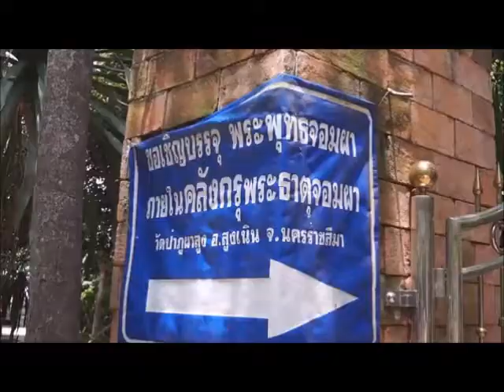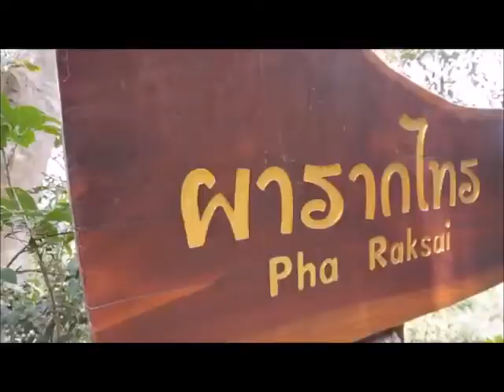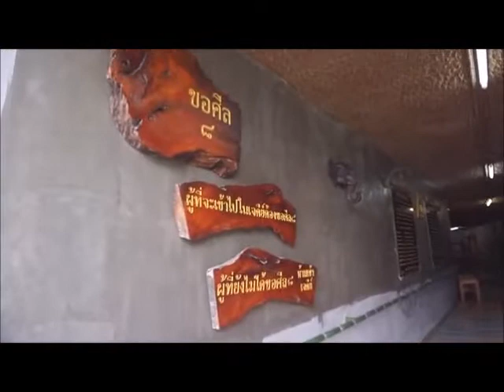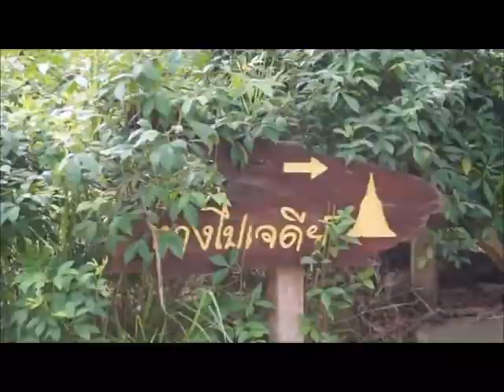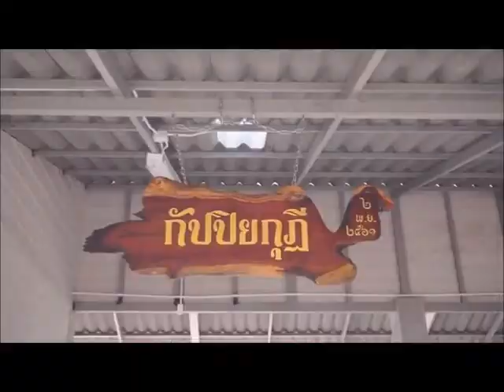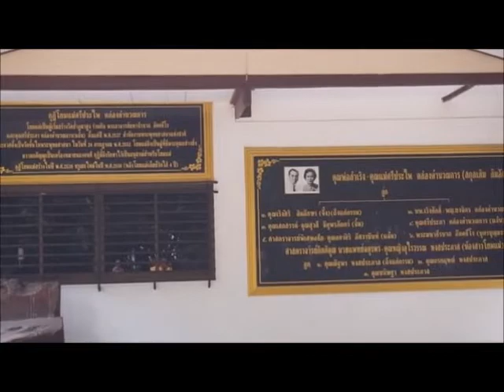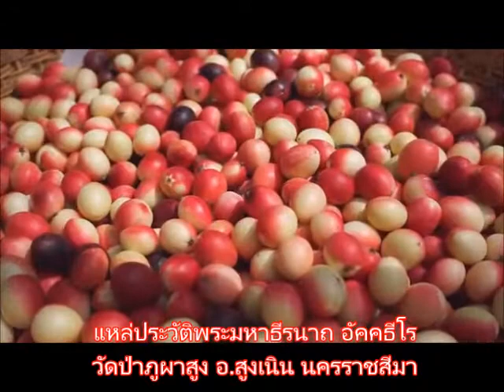แหล่ประวัติมหาธีรนาถ อัคคธีโร ประพันธ์และขับร้องโดยกำปั่น บ้านแท่น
2535 เจ้าหน้าที่ป่าไม้เข้าใจผิดคิดว่า พระจะเข้ามาบุกรุกทำลายป่า ... ท่านพระมหาธีรนาถ อคฺคธีโรได้จำพรรษาอยู่ ณ วัดป่าภูผาสูง จึงนำความนี้ไปกราบเรียนพระอาจารย์คือหลวงพ่อพุธ ฐานิโย ท่านจึงกล่าวสั่งสอนว่า "ท่านมหา... ท่านต้องดูแลรักษาป่า อย่าได้ปล่อยให้นายทุนมาตัดโค่นเอาได้  ผังแหล่นี้ให้จบ ท่านจะได้เข้าใจ ..